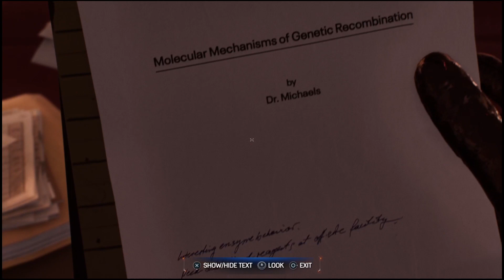Chasing The Lizard | Marvel's Spider-Man Episode 14